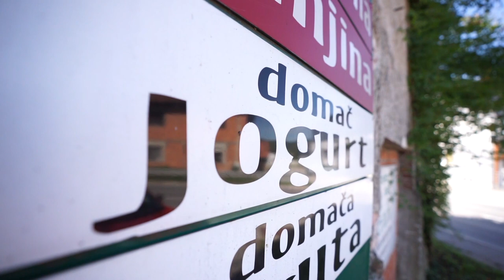TV3 in Kmečki glas predstavljata: VETERINAR REŠUJE - CEPLJENJE PUJSOV IN ZAJEDAVCI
Ne spreglejte prenovljene spletne strani KMEČKEGA GLASA s svežo vsebino dogodkov in novic s sveta kmetijstva doma in po svetu.